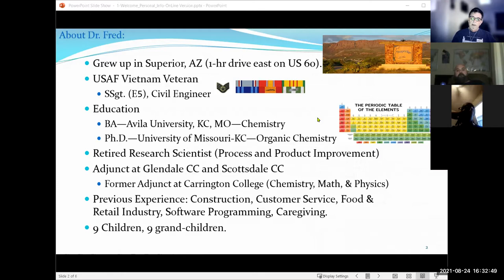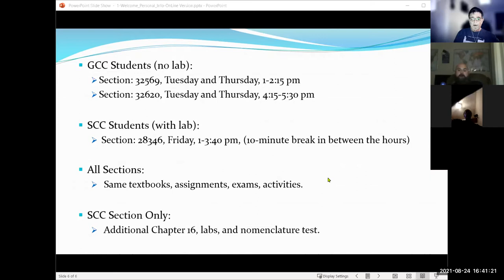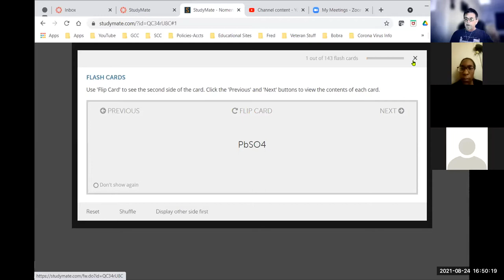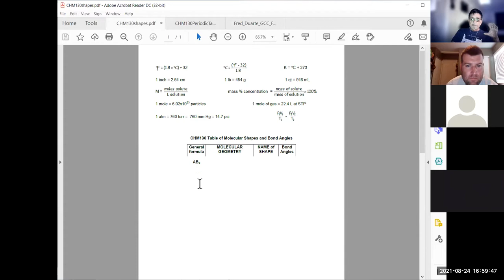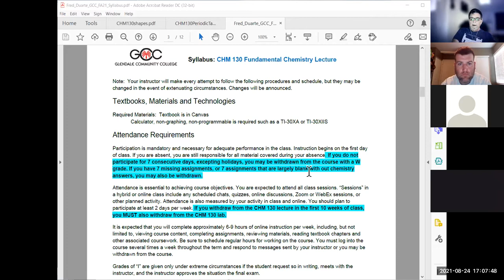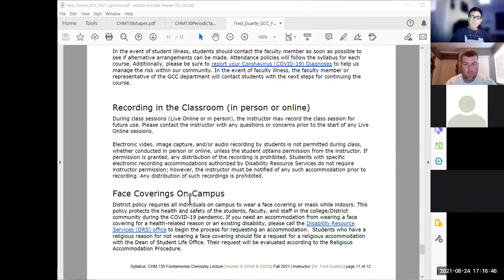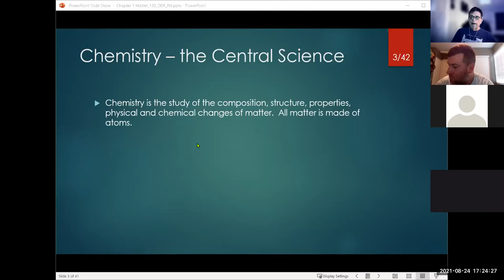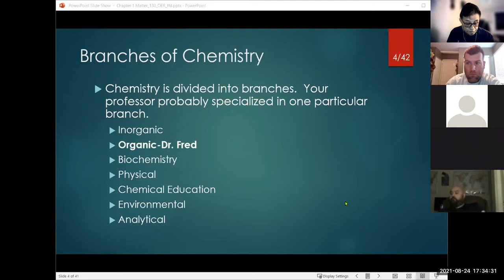GCC-Dr. Fred's Zoom Chemistry Meetings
GCC 4:15 pm, intro and slide 4 of chapter 1